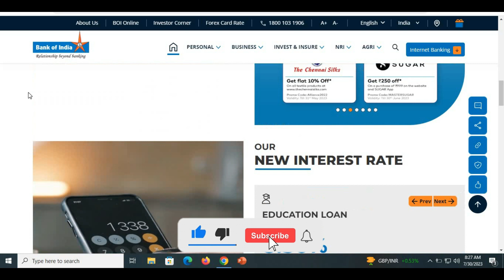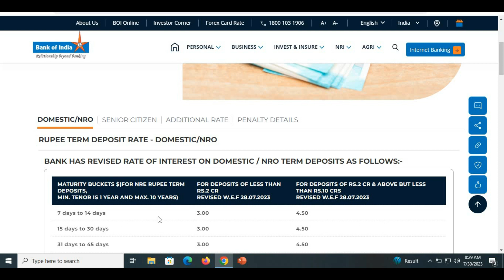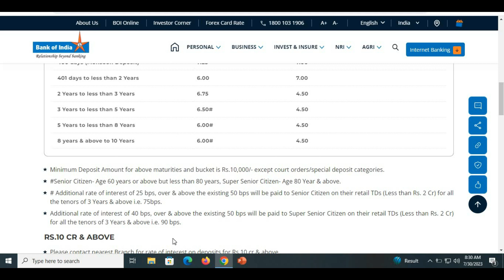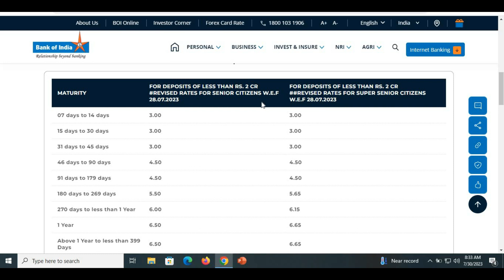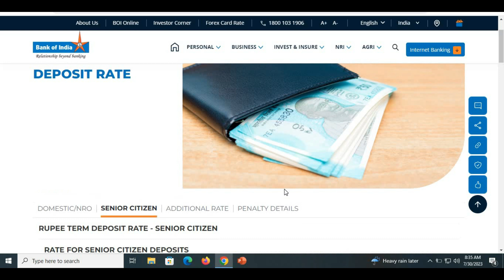Bank of India Fixed Deposit interest rates||August 2023||Get upto 7.90% interest rates 2023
This video is about the Bank of India Fixed Deposit interest rates effective from August 2023